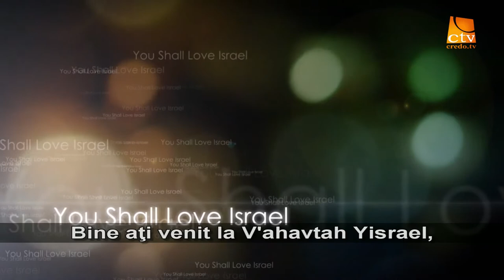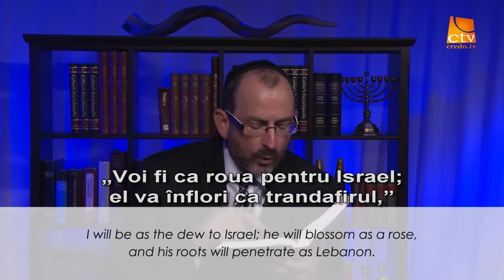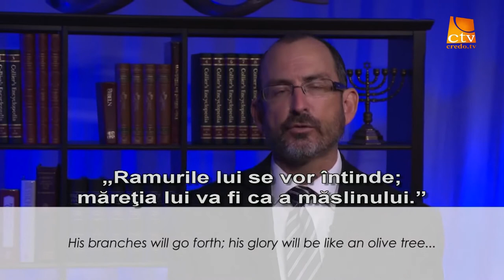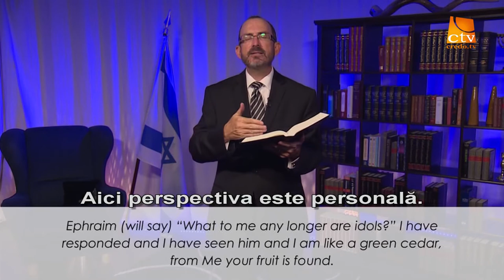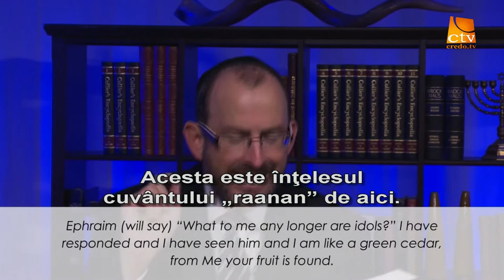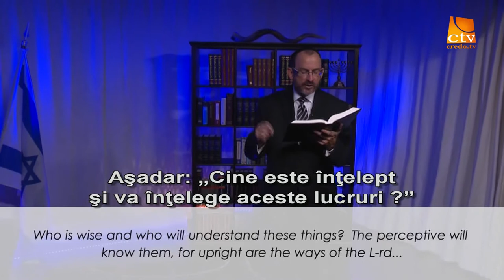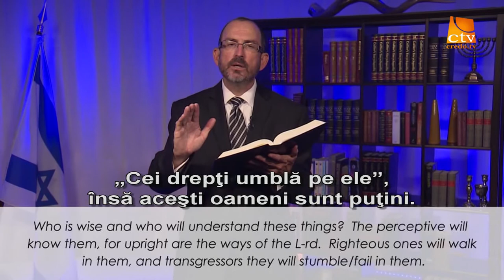25.Love Israel - Dr Baruch